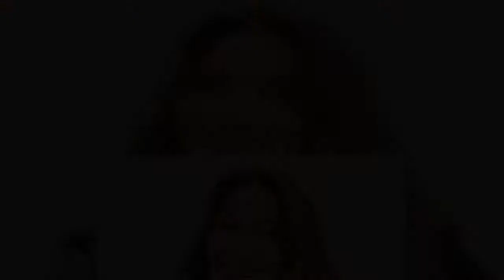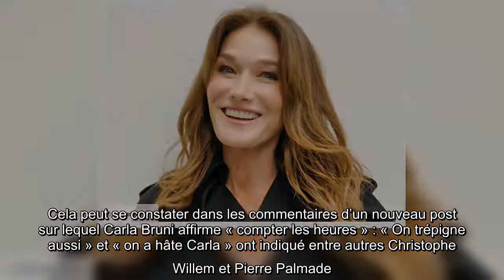PHOTOS Carla Bruni impatiente : cette surprise qu’elle réserve à ses fans et qu’elle ne veut plus ca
Carla Bruni se remet en selle. Après des années de silence, la chanteuse de 52 ans va redonner de la voix. Ce vendredi 10 juillet sortira son nouveau single, Quelque chose. Un retour en force qu’elle est impatiente de dévoiler.  Carla Bruni-Sarkozy   +suivre  +suivre   -ne plus suivre    Carla Bruni était depuis trois ans restée murée dans un silence musical qui commençait à inquiéter ses nombreux fans. Mais les choses ont finalement bougé pour l’ex-Première dame. A 52 ans, la maman de Giulia et Aurélien s’apprête à sortir un nouvel album dont le premier titre, intitulé Quelque chose, sortira ce vendredi 10 juillet. Et c’est avec beaucoup d’impatience que la Franco-Italienne s’apprête à le dévoiler. Depuis de longues semaines, Carla Bruni ne cesse de faire monter la pression en dévoilant sur Instagram des bribes des enregistrements qu’elle a assurés en studio pour son grand retour sur le devant de la scène. Alors en cette veille de sortie, l’artiste a mis le paquet pour faire saliver  ...